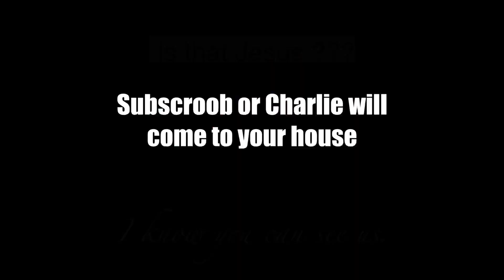Beardless MoistCr1TiKaL is CURSED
In this video, Charles “MoistCritikal/penguinz0” White is mocked by Jacksepticeye and Markiplier after posting a beardless picture of himself on the Internet. They instantly regret it *insert Dhar Mann joke*

This video depicts Youtubers who make similar content to Ludwig, Pyrocynical, DanTDM, Coryxkenshin, Hasanabi, Smallant and more.